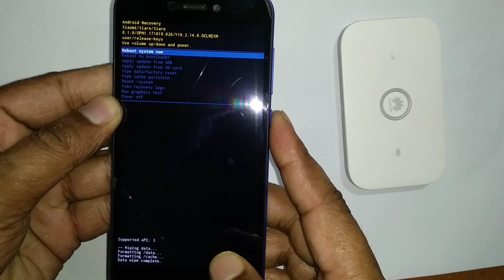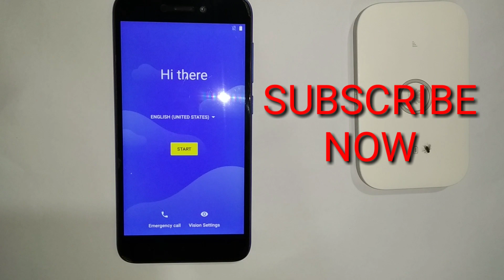Xiaomi Redmi Go Hard Reset or Factory Reset Unlock Pin Pattern Forgotten Password - || Naeem Vlogs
Xiaomi Redmi go Unlock